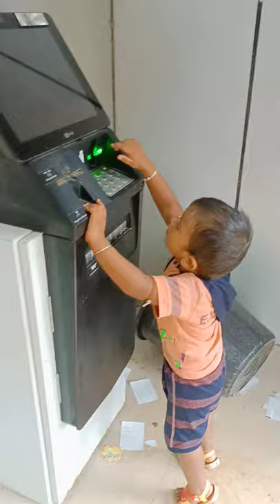2 years baby withdrawing money from ATM